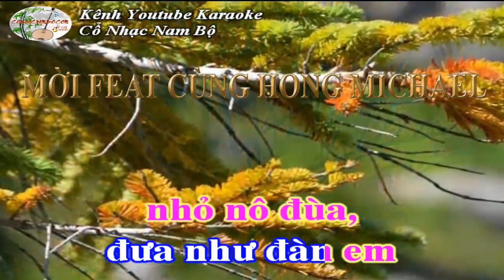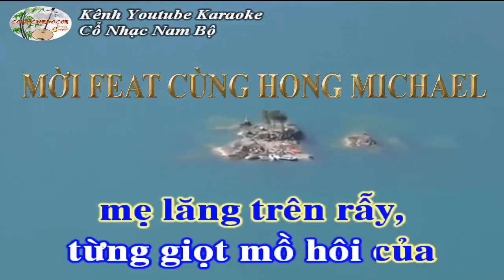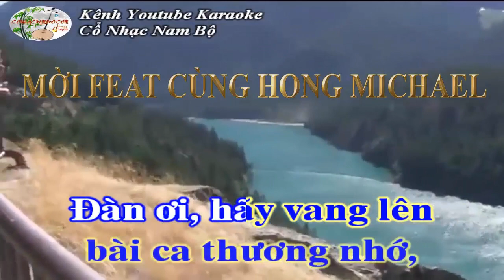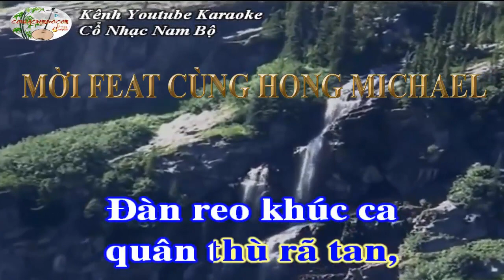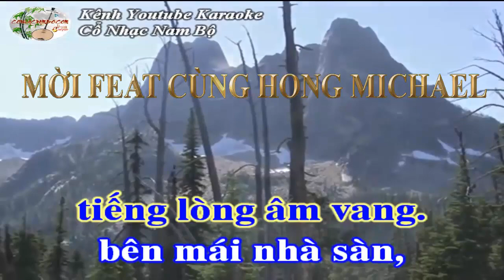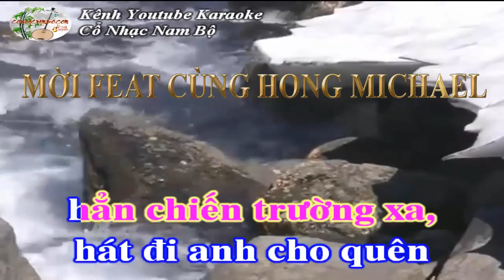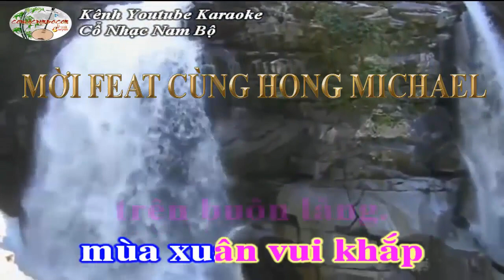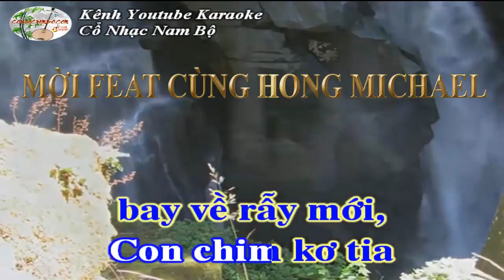KARAOKE [THIẾU ĐÀO] CUNG ĐÀN MỚI - Hát với Hong Michael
Karaoke Vọng cổ CUNG ĐÀN MỚI (Thiếu Đào) Hát với Hong Michael (Mai Thất Lang)
Tác giả: Ngô Hồng Khanh.
Nguồn: Karaoke Truyền Nguyễn.
Trình bày: Hong Michael mời nữ song ca.
***Video chỉ nhằm mục đích giao lưu kết bạn - Không nhằm mục đích khác***